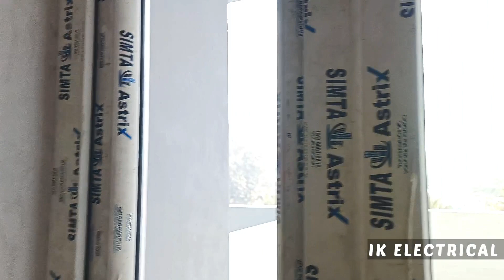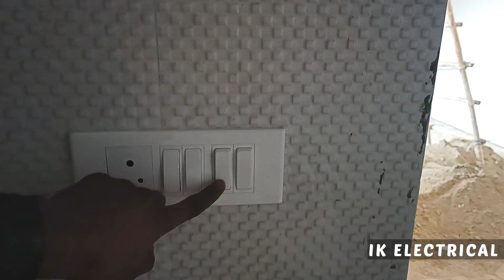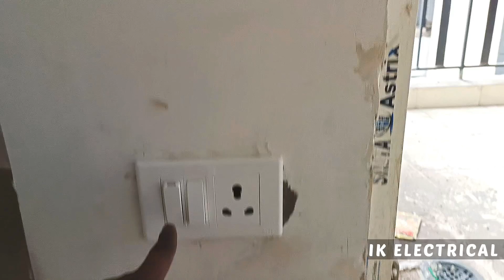3BHK Flat Me Kitne Switch Board Hote Hain💝 Correct Height Of Switch Board In House 🏠 Electrical work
Switch board in house

Ek room me kitne switch board lagane chahie

House wiring switch board

Switch and socket for house

All switch socket and board from floor

Perfect height of switch board

Bedroom electrical plan

Ek bedroom me kitne point hone chahie

Bedroom me light ke kitne point hone chahie

Electrical house piping

One room me kitne switch board hone chahie

All switch board height from floor

Kitchen me kitne switch board hone chahie

3 BHK flat switch board

3 BHK ke flat me kitne switch board hote Hain

Bathroom ma kitne switch board hote Hain

1)💿 Final Fitting Check ✅ Electrical Part One 📀

10) Three Phase DB dressing Kaise Karte h || 🤑  Distribution board connection || 😱 how to do DB dressing

11) Electrical Steel ⚡ Wire 🔌 Tip & Trick | Steel Wire ko Kaise Fold Kare | Steel Wire ko kese Use kare

Hello dosto mera naam imran hai me electrical ka work krta huu agr ap bhi electrical ka work krte ho to mere channel ko Subscribe karur kare agr apko electrical work Krna pasad hai to channel ko Subscribe jarur kare

Me apke lye useful video laoga

Ik Electrical
Imran khan Electrical
Ikelectrical
Imrankhan
Imran khan
Imrankhanelectrical
Electrical House Wiring 💯
Electrical House Switch Board Wiring👍
Electrical House Wiring Three Phase MCB💯 Short Circuit practical 👍
Electrical House Circuit Breaker Pannel Board 🛹
Electrical House Earth Wiring 💯
Electrical House Bathroom And Kitchen Piping
Electrical House Wall 🧱 Cutting ✂️
Dressing Room Wiring 💯
New Electrical Geyser Wiring 👍
Electrical Wiring Short Circuit fire Reason 💯
Electrical House Wiring Full detailing 👍
Electrical House Piping Under 💯
Electrical House Wiring Best MCB System 😱
Inverter Wiring Short Circuit 😱
Hall Electrical Wiring House Wiring 👍
Bathroom Electrical Undergraduate Wiring 💯
Room Full Electrical Wiring 👍
House Wiring In Wall 🧱 Cutting ✂️
A to Z Bathroom 🪥 Electrical Wiring 💯
RCCB Kaise Check ✔️ Karte Hai 🔥
Best Electrical Main Board For Home 🏡
RCCB and DB MCB And Single Pole MCB Connection 👍
Electrical Main Board 🛹
How To Db dressing And Connection MCB Box Electrical 🔥
DB installation 👍
How To Db dressing In Single Phase 🔥
How To Db dressing In Three Phase 👍
DB dressing Kaise Karte hai ❤️
MCB Box 🎁 Connection 💯
House 🏠 Wiring Karne Ka New 🆕 Trika 🔥
Switch Board 🛹 Wiring 👍
How To Inverter Connection MCB Box 🎁
Electrical Pipe Divar Me Kaise Lagay 🔥
How To Perfect Casing Capping Wiring Casing Bit Wiring 👍
House Wiring 👍
House Connection🔥
Electrical Wiring
Electrical Wall Piping House Wiring💯
LED Light Cutting👍
Basic Technical Fault🔥
Switch Board Connection💯
Inverter Wiring Setup👍
House Wiring🔥
Wiring Connection💯
Electrical Board Connection👍
House Wiring in Hindi👍
House Wiring Practical🔥
Electrical Installation in a room💯
House wiring in board at home🙏
Single phase distribution ki wiring kaise kare 👍
Wiring 🔥
Wire💯
Earthing electrical🙏
Ghar me bijli ka wire kaise lagay👍
Proper house wiring🔥
Fan regulator kaise lagay💯
Bijli ka switch kaise lagay🙏
Switch connection kaise kare 👍
MCB kaise lagay 🔥
Isolator kaise lagay💯
Electrical ki wiring kaise kare🙏
Power plug board kaise lagay👍
Bijli fitting ki puri detail hindi me 🔥
How to calculate electrical point by new workers💯
Roof piping fitting🙏
Full electrical wiring👍
Full electrical wiring inverter🔥
How to work inverter Wiring💯
Inverter full guideline 🙏
Inverter ki puri jankari💯
Switch Board me inverter wire kaise lagay🔥
Switch Board me kis taraf wire lagay👍

Mujhe Follow Jarur Kare :-